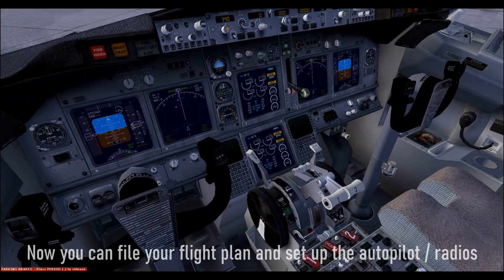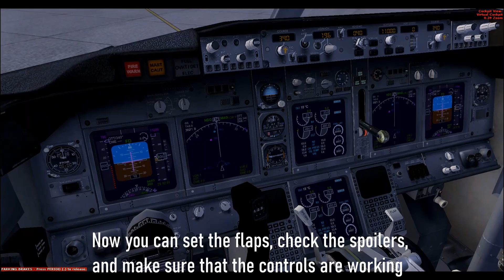[FSX] How to start up a 737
Here's how you start up a B737-800 in FSX.